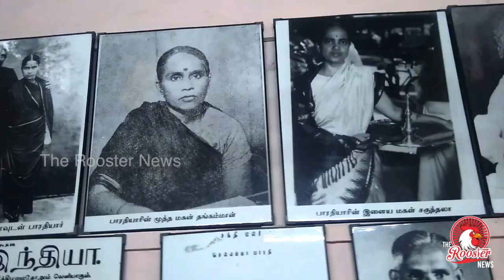பாரதியாரின் வாழ்க்கை வரலாறு | Bharathiyar Biography | THE ROOSTER NEWS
We discuss the life and times of our great poet Bharathiyar.